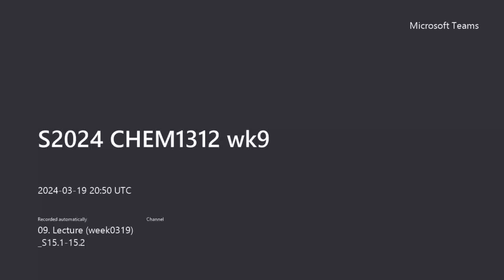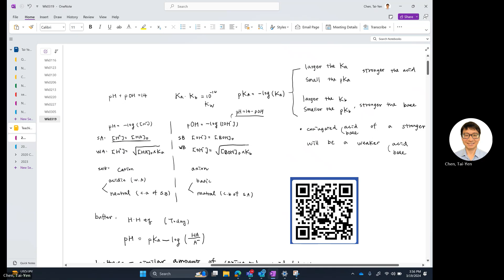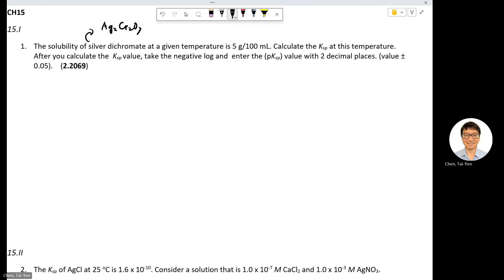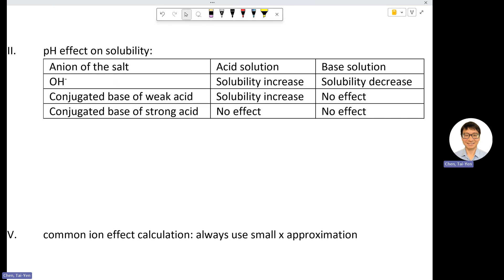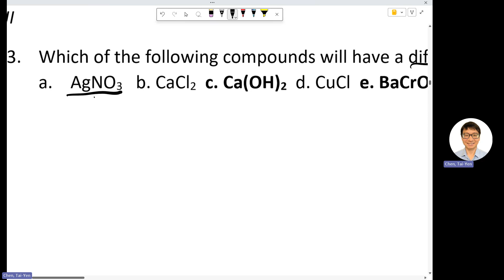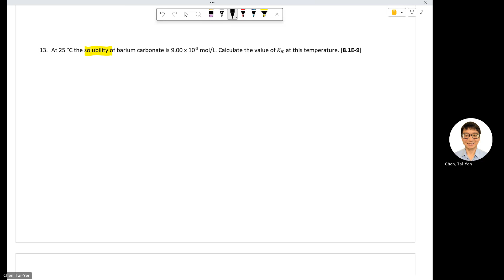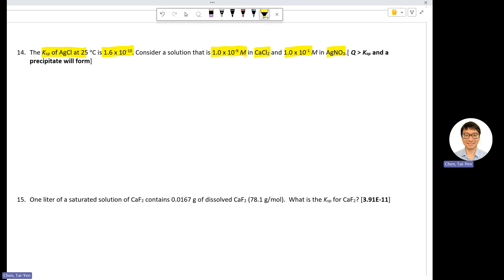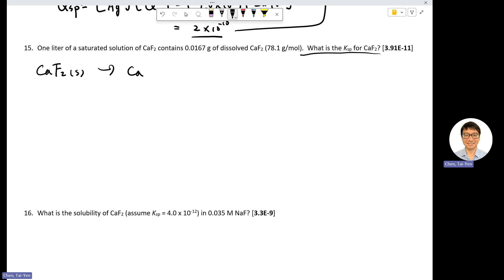2024 CHEM1312 wk9 part 1